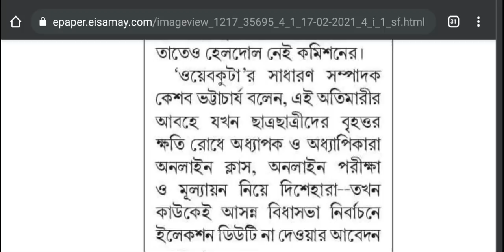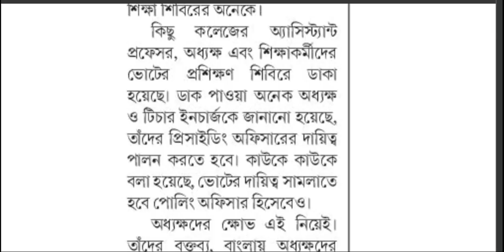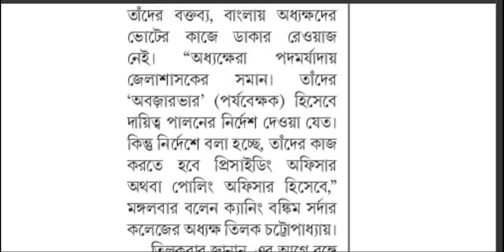WB ODD Sem Exam March 2021: West Bengal Election Impact on Colleges universities classes: CU: KU: BU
As we know the Odd sem exam will be held in March 2021 but it may be hamper due to vote 2021. Election Commission has announced to take Colleges Universities Teacher in Vote as presiding officers. See the video. Hok Kolorob.

content Includes-
WB Election impact on vote
calcutta university odd sem modes
cu question paper
cu exam notice
cu part 3 admission notice
cu college reduced fees
cu supple exam 2021
cbpbu ug pg routine
skbu ug pg exam notice
burdwan university part 2 result
wb school reopen from 12 February
school dropout west bengal
Formal Chairman on school reopening
wb education Minister on school college reopen
wb college reopen in January
wb odd sem exam in march
calcutta university reopen
cu practical classes
Makaut reopen
partha Chatterjee on school reopening
school teachers movements on reopening school
when school will open in wb
letter to district magistrate on school reopening
coochbehar district magistrate
jadavpur university b.ed admission
jadavpur university mphil admission
madhyamik 2021
state who are opening school college
icsi letter to mamata banerjee
election commission on school college reopening
Nbu result
cbpbu admission
netaji subhas open university
nsou bdp
ignou result
wbsu result
skbu result
Cu exam
Makaut exam